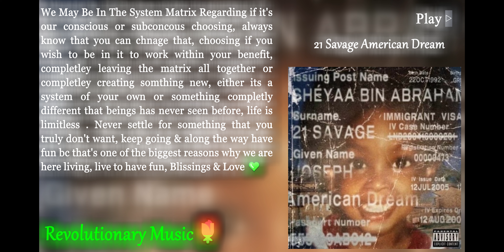{67584Hz Sample & Stereo} 21 Savage, Doja Cat - n h i e {True 528Hz With 528Hz Video Pixels}